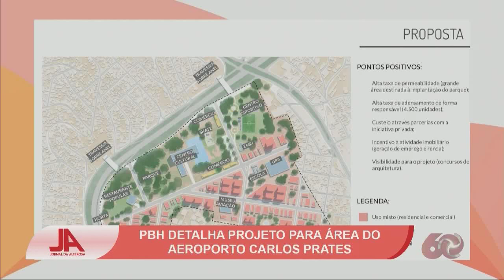Veja o que será feito com a área do Aeroporto Carlos Prates